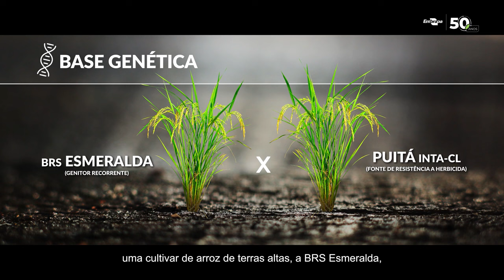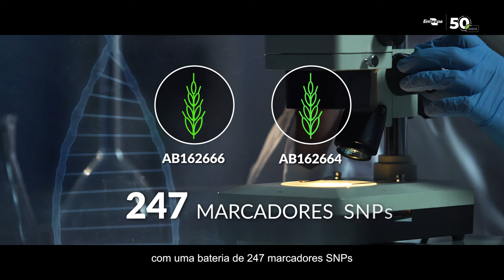Lançamento da BRS A504 CL: A Revolução Tecnológica do Arroz de Terras Altas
Prepare-se para mergulhar em um mundo de inovações e possibilidades!

Neste vídeo, você terá acesso ao registro do evento de lançamento da cultivar de arroz de terras altas BRS A504 CL, uma verdadeira revolução tecnológica que redefine o futuro da agricultura.

A Embrapa Arroz e Feijão, em parceria com o Sindicato da Indústria do Arroz do Estado de Goiás (Siago), realizou uma cerimônia no dia 04 de abril de 2024 em Goiânia, na Fieg (Casa da Indústria), com presença das principais lideranças da Indústria e de produtores de grãos e sementes no Estado de Goiás. Assim como eles, você também pode conferir os aspectos técnicos e mercadológicos da nova cultivar fruto da parceria da Embrapa e a Basf.

Desvendando a Ciência por Trás da BRS A504 CL
• Descubra a jornada científica que resultou nesta cultivar inovadora.
• Explore as características excepcionais da BRS A504 CL, como sua resistência a herbicidas, alto potencial produtivo, adaptabilidade a diferentes condições climáticas e a qualidade superior dos grãos.
• Mergulhe nos benefícios que a BRS A504 CL oferece aos produtores, como otimização do controle de plantas daninhas, aumento da rentabilidade e maior eficiência no manejo da lavoura.

Conectando a Ciência ao Mercado
• Entenda como a BRS A504 CL se encaixa nas demandas do mercado atual, atendendo às necessidades dos consumidores e dos produtores.
• Descubra as oportunidades que a BRS A504 CL abre para a cadeia produtiva do arroz, impulsionando a competitividade e a sustentabilidade do setor.
• Conheça a visão de especialistas e líderes do mercado sobre o impacto da BRS A504 CL na agricultura brasileira.

Reviva a Emoção do Lançamento
• Participe da cerimônia de lançamento da BRS A504 CL, um evento que reuniu os principais nomes da agricultura brasileira.
• Testemunhe a vibração e o entusiasmo dos presentes durante a apresentação da nova cultivar.
• Celebre este marco histórico para a agricultura nacional e inspire-se para o futuro promissor do arroz de terras altas.

Junte-se a nós nesta jornada e prepare-se para ser surpreendido pela BRS A504 CL!